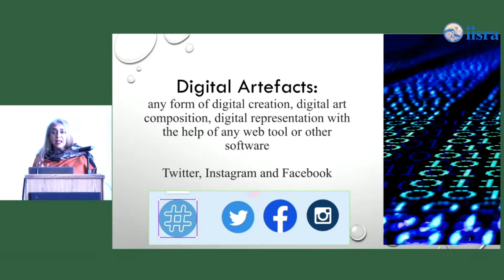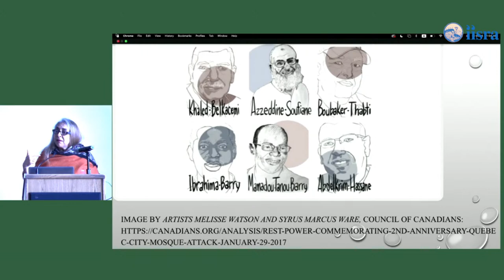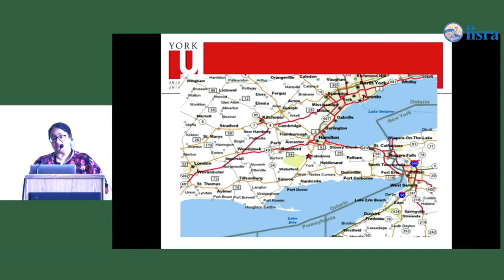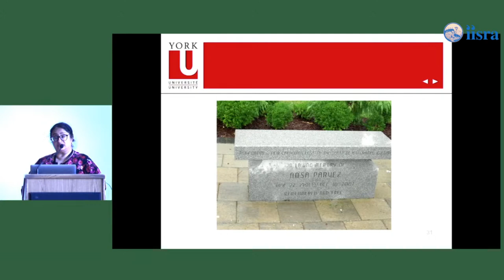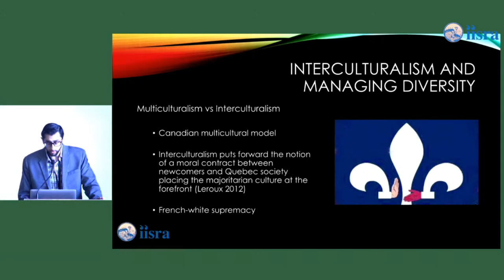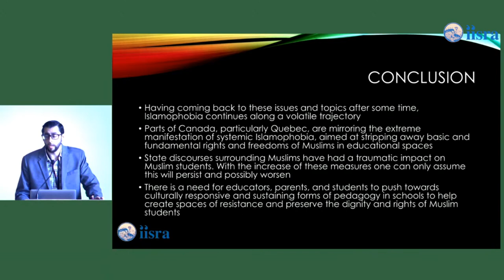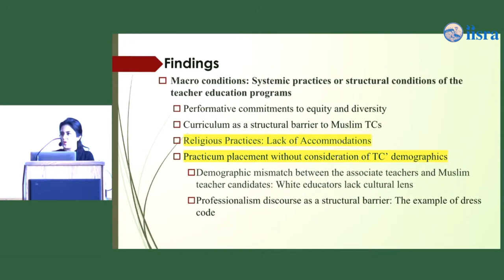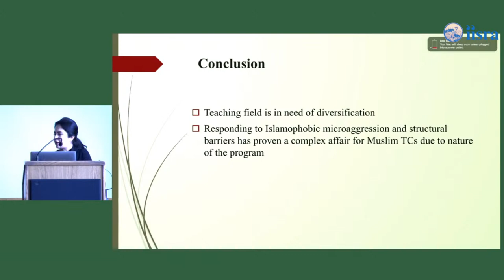2023 International Islamophobia Conference: Panel One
10:45 - 12:15 Panel One: Islamophobia in the Great White North

Panel Chair: Jasmin Zine, Wilfrid Laurier University, Canada

Resisting Islamophobia through Digital Artifacts of Mourning
Yasmin Jiwani, Concordia University, Canada

White Supremacist Mythologies in Canadian Educational Curricula: How Islamophobia
Manifests and is Perpetuated in Canadian Schools.
Naved Bakali, University of Windsor, Canada

Public Feelings, Secular Multiculturalism in the Memorialization of Aqsa Parvez
Eve Haque, York University, Canada

Learning To Teach While Muslim: Examining Islamophobia in Canadian Teacher Education
Hassina Alizai, Queens University, Canada